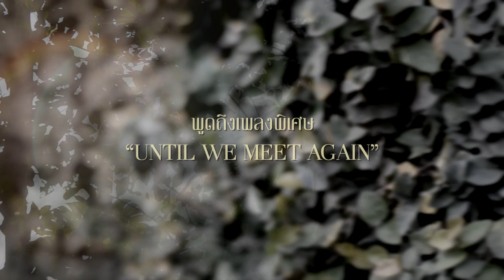[INTERVIEW] SINGULAR Fan Meeting - UNTIL WE MEET AGAIN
24.7 / เบา เบา / ลอง / Some Other Day /
นิรันดร์ / Second Chance / นอยด์ ('Noid)
คือชื่อเพลงของซิงกูล่าร์ที่ทุกคนคุ้นเคย ในช่วง 3 ปีที่ผ่านมา
และเพลงเหล่านี้ นำพาเรามารู้จักพวกเขา
หลายคนรู้เรื่องราวของพวกเขา...เป็นอย่างดี
หลายคนรู้จักพวกเขา...เป็นการส่วนตัว
หลายคนรู้สึก...ร่วมไปกับเพลงของพวกเขา
ถึงแม้พวกเราต่างมีที่มาที่ไป และต่างมีเรื่องราวของตัวเอง
แต่กลับมี 'ช่วงเวลา' ร่วมกัน

 ...เพราะเพลงของซิงกูล่าร์...

ในวันนั้น...เราจะร้องเพลง ยิ้ม หัวเราะ โบกมือ สบตา
นึกคิด เฝ้ามอง และซาบซึ้ง ให้กับความงดงามของภาพความทรงจำ
และเรื่องราวที่เกิดขึ้น ระหว่างเราและซิงกูล่าร์
ตลอดระยะเวลาที่รู้จักกัน ภาพทุกภาพ มีความหมาย มีความรู้สึก เช่นกัน
ทุกเสียงที่ถูกสร้างขึ้นให้ทุกคนได้ยิน แล้วร่วมกันร้องออกมาด้วยใจ
จะดังอยู่ในความทรงจำของพวกเราตลอดไป

...เพราะไม่รู้ว่าเมื่อไร เราจะได้เจอกันอย่างพร้อมหน้าพร้อมตาแบบนี้อีก

เพลง "UNTIL WE MEET AGAIN"
เป็นซิงเกิ้ลพิเศษที่ซิงกูล่าร์ตั้งใจทำขึ้นมา
เพื่อให้ทุกคนได้ฟังกันในวันนี้ วันพรุ่งนี้ และวันต่อๆ ไป

...จนกว่าจะพบกันอีกครั้ง

ต่างคนต่างมาทำความฝัน...ด้วยกัน
ต่างคนต่างไปตามความฝัน...ของตัวเอง

SINGULAR
Fan Meeting ครั้งสำคัญของซิงกูล่าร์และคุณ

BCC Hall, เซ็นทรัล ลาดพร้าว
ประตูเปิด 18.00 น. เริ่มแสดง 19.00 น.
บัตรราคา 1,800 และ 1,200 บาท
(พร้อมรับ CD + Special Photo booklet)

ซื้อบัตรได้ตั้งแต่วันที่ 17 สิงหาคม 2556
ที่ Thai Ticket Major ทุกสาขา

Line: BEC-Tero Music / Singular